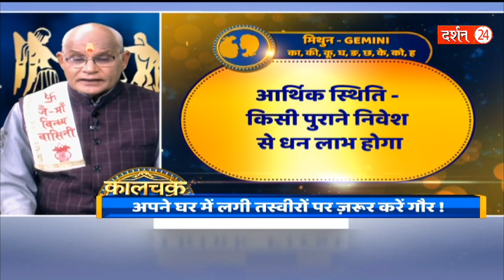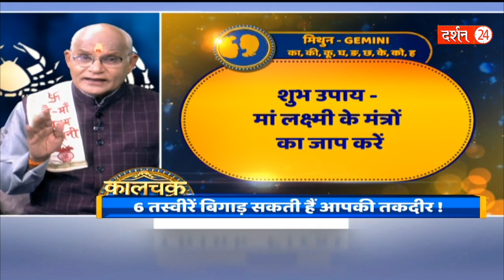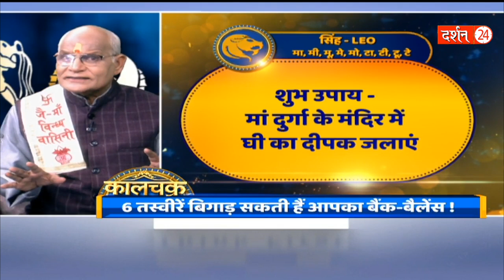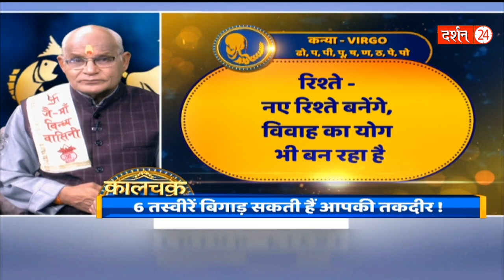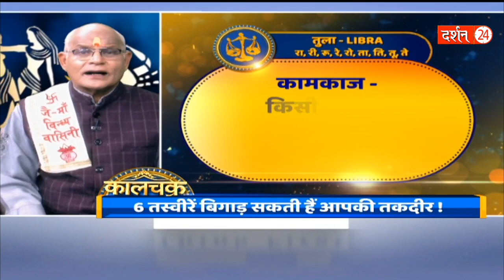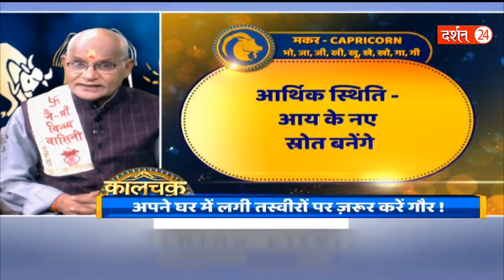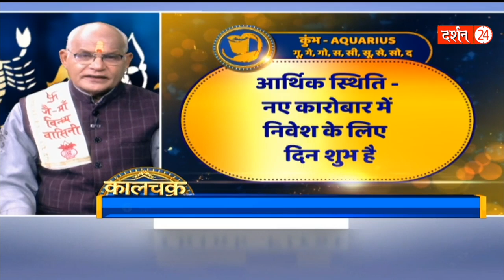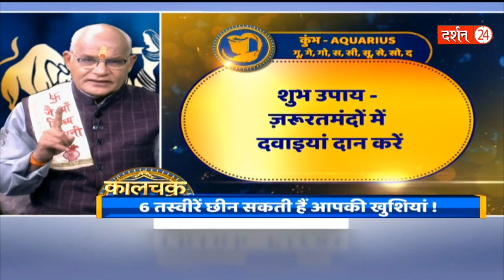आज का राशिफल किन राशिवालों को चौंकाने वाला है | Pandit Suresh Pandey | Darshan24